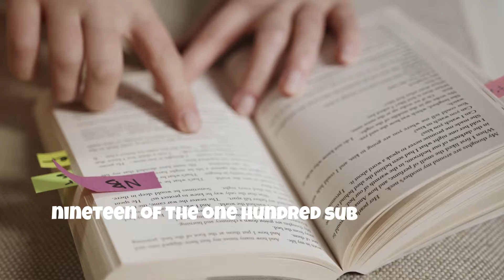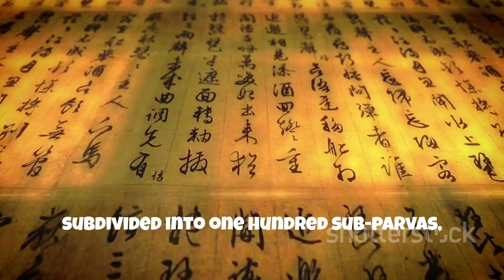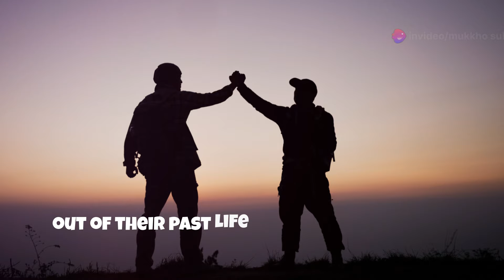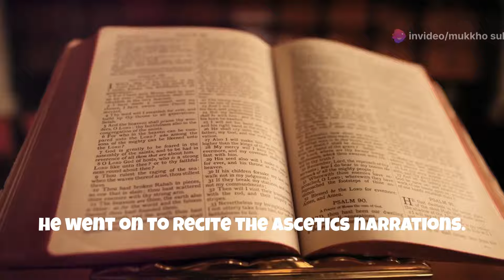Dive into the Adi Parva | The Beginning of Mahabharata | First Chapter: Adi Parva Explained | Part 1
Welcome to our YouTube video on the Adi Parva, the first of the eighteen parvas of the great Indian epic, Mahabharata. Adi Parva, also known as the Book of Beginnings, sets the stage for the entire epic narrative. It begins with Sauti, the narrator, recounting how the epic was first recited by the sage Vaisampayana at the snake sacrifice of King Janamejaya.

In Adi Parva, we delve into the rich history of the Bharata and Bhrigu races, tracing the lineage and early lives of the Pandavas and the Kauravas. It covers significant events such as the construction of the lac palace in Varanasi and the Pandavas' escape from it, Bhima's encounter with the rakshasa Hidimba, and the swayamvara of Draupadi, where Arjuna wins her hand in marriage.

This parva also explores the dynamics between the two princely families, detailing their upbringing and training under Guru Dronacharya. It encapsulates the cultural and historical significance of the Mahabharata, influencing Hindu culture profoundly across the Indian subcontinent.

Join us as we explore the profound stories and timeless wisdom encapsulated in the Adi Parva, the foundational book of the Mahabharata.

Videos and pictures are to be credited-